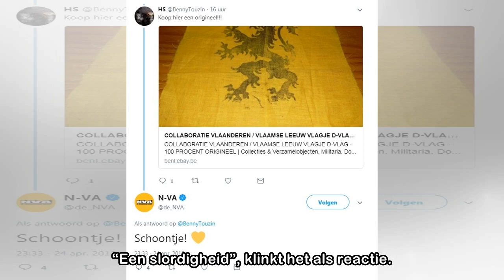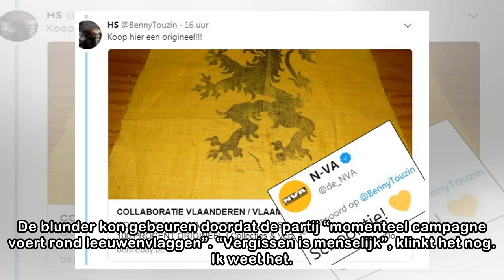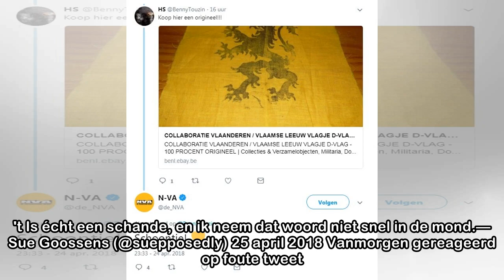N-VA blundert opnieuw met vlag: partij vindt aangeboden collaboratievlag een “schoontje”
Foto: Twitter De N-VA heeft woensdag voor commotie gezorgd op Twitter. Op het sociale medium bood iemand een Vlaamse collaboratievlag aan, waaronder het account van de partij reageerde met de tekst: “...